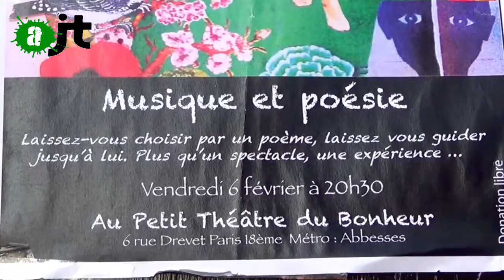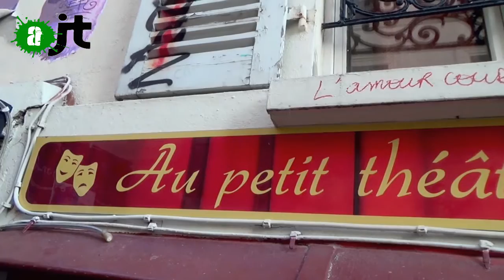Des mots nomades au petit Théâtre du Bonheur - Reportage AlterJT 21/02/2015 - 17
Situé en plein coeur Montmartre, le petit Théâtre du Bonheur, est un lieu magique où les artistes découverts en scène ouverte ont la liberté totale de s'exprimer. Il fait partie de ces derniers endroits où l'entrée est à prix libre et où la rentabilité ne prime pas sur la créativité… Le 8 février 2015, Sandra Coutoux et ses musiciens y étaient pour présenter leur création "Les Mots nomades", une série de poèmes spirituels en musique. Beauté, partage et spontanéité étaient au rendez-vous. / Avec les artistes Sandra Coutoux, Leila Mandelbrot, Elam Richebé et avec  Silvio Pistone (créateur du lieu) et Pascal Lepape.